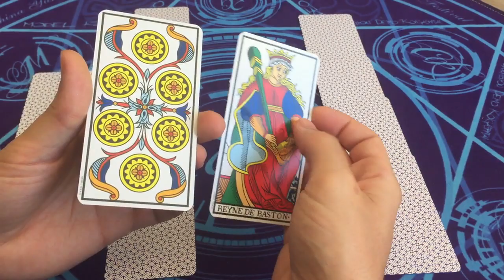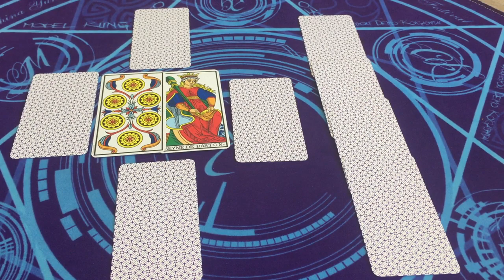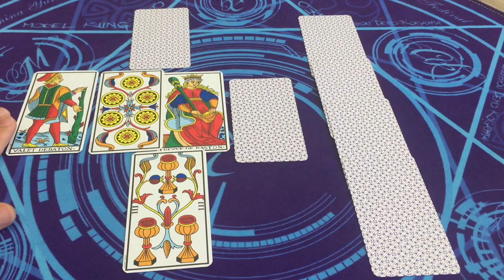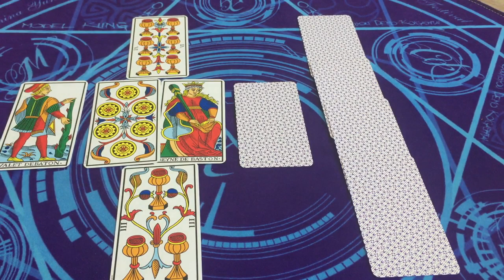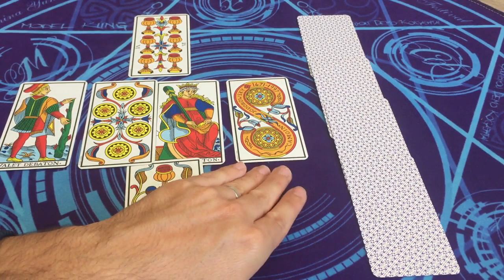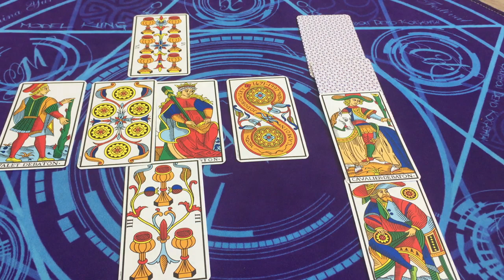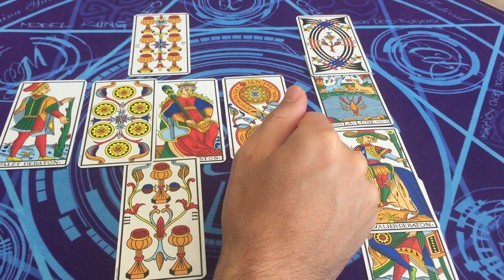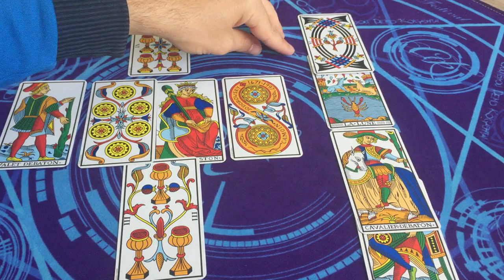BALANCE Juillet 2019 ♎️ | L'Equilibre de votre situation Matérielle | Horoscope/Taroscope